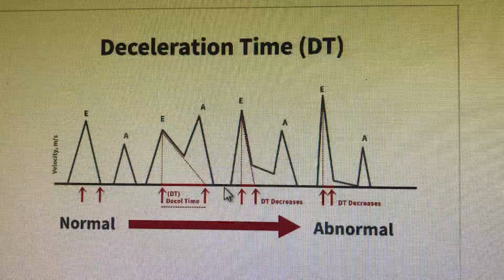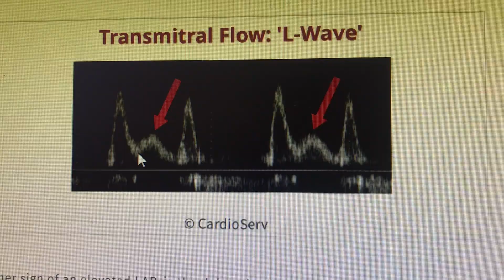Deceleration time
Basics of echocardiogram